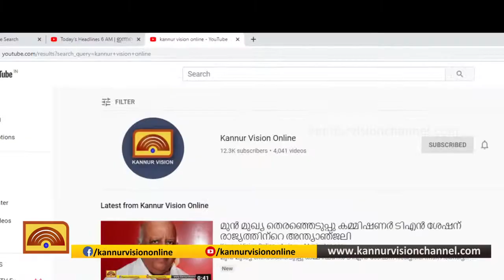ഇരിട്ടിയില്‍ തെരുവ് നായയുടെ കടിയേറ്റ് അന്യ സംസ്ഥാന തൊഴിലാളികള്‍ക്ക് പരിക്ക്‌